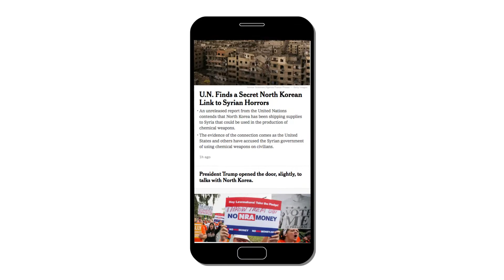CNCF End User: The New York Times: From Print to the Web to Cloud Native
Tony Li, site reliability engineer at The New York Times, describes their move out of the private data center and to cloud native, and how that significantly improved their deployment time and brought a unified deployment approach across the engineering team.